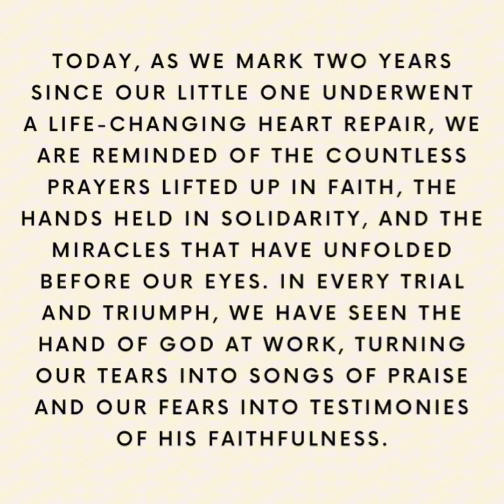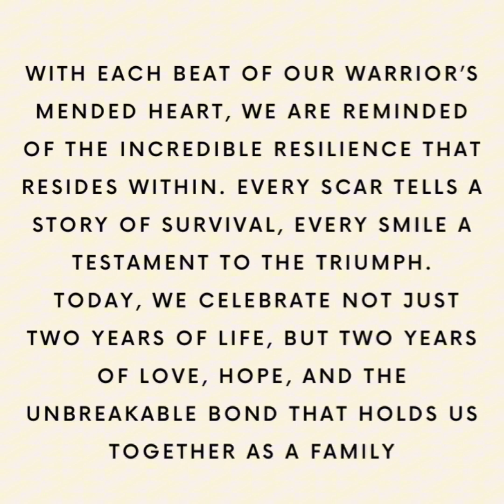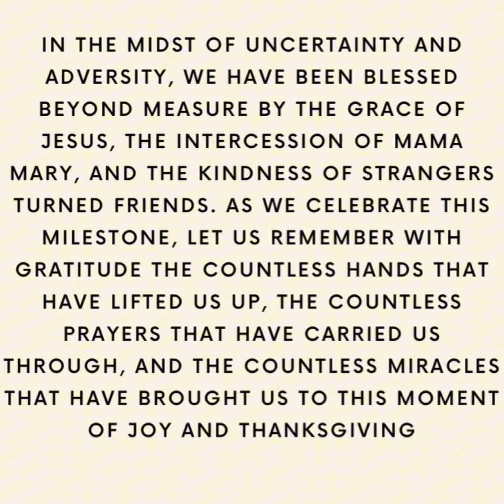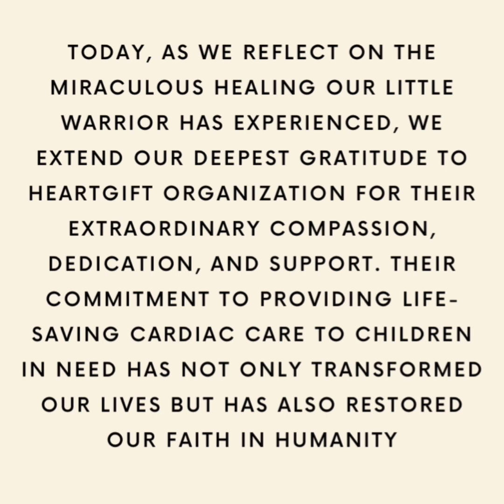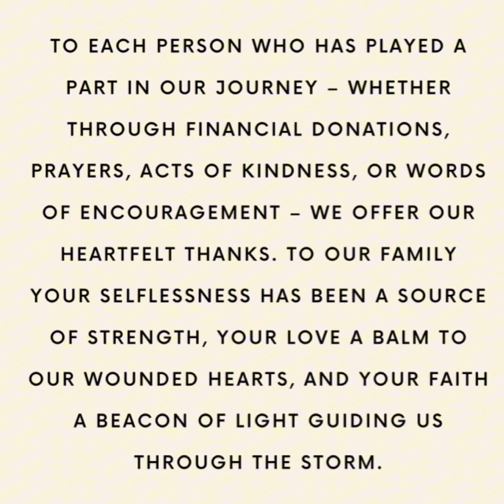Our testimony of God’s faithfulness. Our little heart warrior.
My baby was born in October 2020 and was diagnosed with a congenital heart defect, specifically a double chamber right ventricle. He was fortunate to be approved by HeartGift organization and underwent surgery in the US in March 2022. His heart was completely repaired by the excellent doctors at Children's Memorial Hermann Hospital in Houston, Texas. Praise be to God. We are celebrating his second year with his mended and joyful heart.